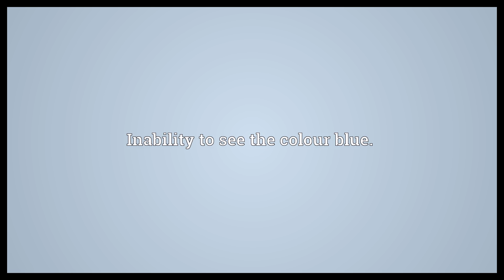Acyanoblepsia Meaning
Video shows what acyanoblepsia means. Inability to see the colour blue..  Acyanoblepsia Meaning. How to pronounce, definition audio dictionary. How to say acyanoblepsia. Powered by MaryTTS, Wiktionary